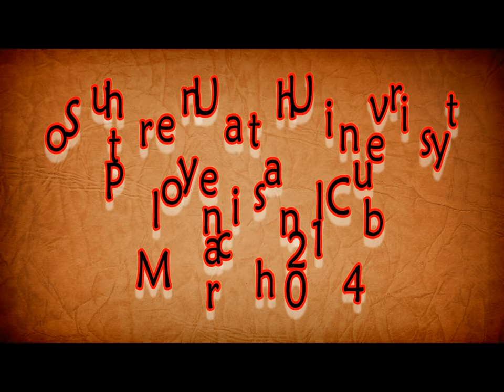SUU Poly Club 2014 Lupeolo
2014 Poly Club performance at Southern Utah University. My favorite performance of the night watching my son P.J. Taeao-Tauanuu reppin' his Tongan roots! The song is Lupeolo by Kiwini Vaitai. Tokouso doin his thing at school! But it was right back to school & football afterwards...LOL!